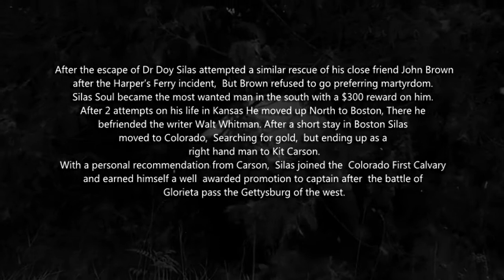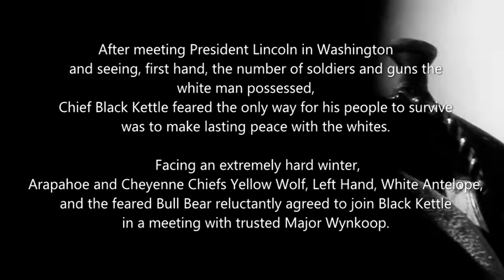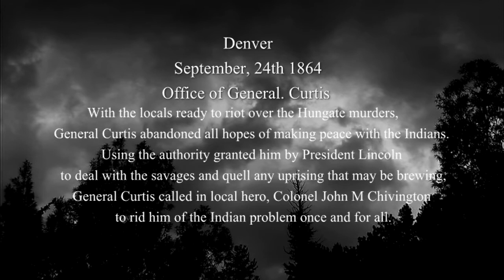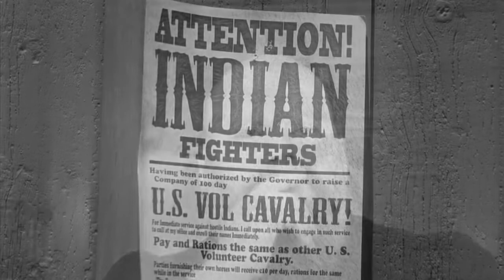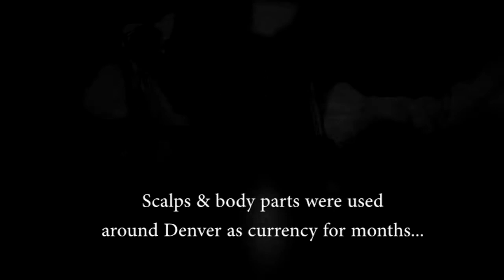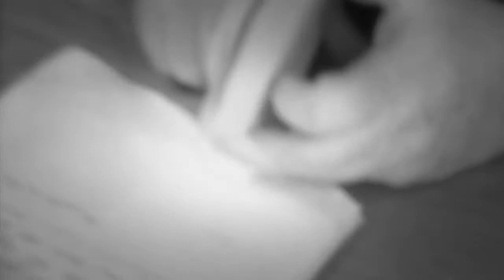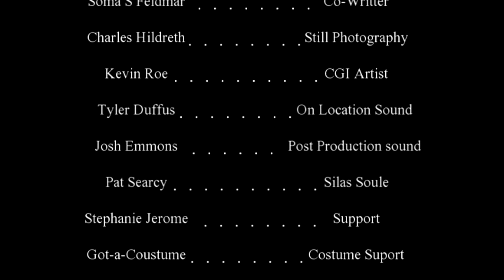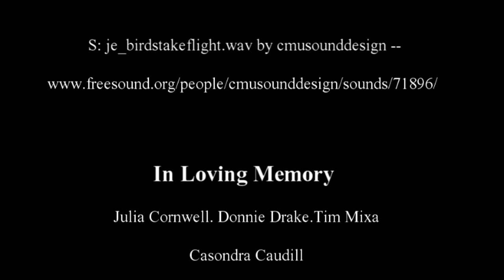📽️ Full Movie 📽️ Soul of Silas: A Heroic Journey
Join us in uncovering the remarkable life of Silas Soule, a beacon of courage and moral integrity often overlooked in history.

🏡 Early Years of Valor:

    Soule, raised in an anti-slavery household, played a crucial role in the Underground Railroad, aiding hundreds of escaped slaves.

🌐 Bleeding Kansas Era:

    Amid the tumult of "Bleeding Kansas," Soule's determination and refusal to back down earned him respect. His actions made him a figure admired by Walt Whitman and others.

🤠 The Immortal Ten:

    Soule's bravery shone as he participated in the daring rescue of Dr. John Doy, earning the group the moniker "The Immortal Ten."

⚔️ Civil War Contributions:

    Enlisting in the Colorado 1st during the Civil War, Soule's actions at the Battle of Glorieta Pass turned the tide, leading to his promotion to commander.

🌄 Sand Creek Massacre:

    A dark chapter unfolded as Soule, witnessing the atrocities at the Sand Creek Massacre, refused to partake. This marked a turning point in his life, leading to his commitment to justice.

🏛️ Congressional Testimony:

    Soule's brave testimony in a congressional hearing exposed the horrors of the Sand Creek Massacre, resulting in the resignation and disgrace of those responsible.

🔥 Legacy of Justice:

    Silas Soule's dedication to freedom, equality, and justice left an indelible mark on history, sparking a national outcry against violence inflicted upon Native American tribes.

💔 Tragic End:

    On April 23, 1865, Silas Soule was assassinated by Charles Squares, leaving behind a legacy of bravery and a commitment to the fight for justice.

🌹 Remembering Silas Soule:

    While not a household name, Silas Soule's impact on history is undeniable. His life is a testament to the enduring pursuit of freedom, equality, and justice.